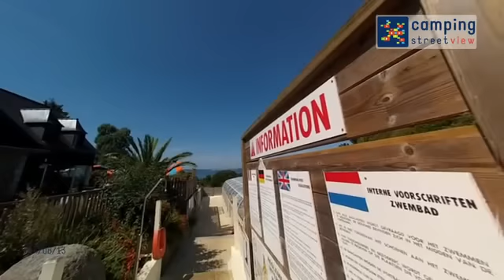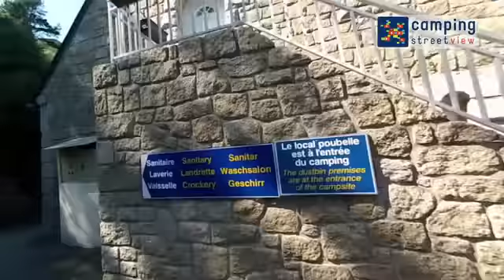Video du Camping Cap de Bréhat à Plouezec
Balade à vélo dans le Camping Le Cap de Bréhat (le caphorn cap des îles anciens nom) en été 2013